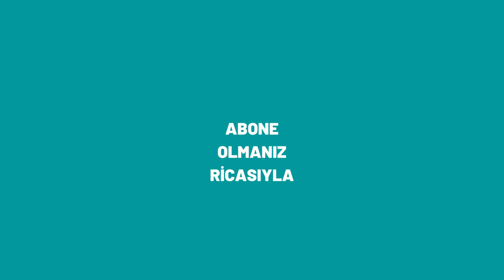Bu Dağlar Kömürdendir Geçen Gün Ömürdendir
BU DAĞLAR KÖMÜRDENDİR

Bu dağlar kömürdendir
Giden gün ömürdendir
Feleğin bir kuşu var
Pençesi demirdendir

Hadi leylim leylalım
Ben yoluna kurbanım
Ya al canım kurtulam
Ya ver derdin dermanım

Bu yol Pasin’e gider
Döner tersine gider
Şurda bir garip ölmüş
Kuşlar yasına gider

Hadi leylim leylalım
Ben yoluna kurbanım
Ya ver derdin dermanı

Bir at bindim başı yok
Bir çay geçtim taşa yok
Burda bir yiğit ölmüş
Yanında gardaşı yok

Hadi leylim leylalım
Mevlam yazmış fermanı